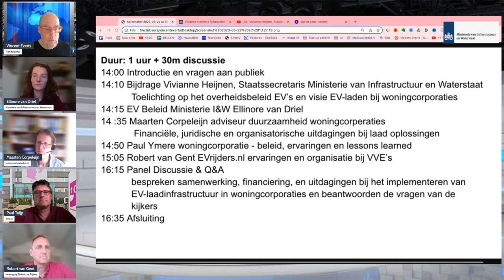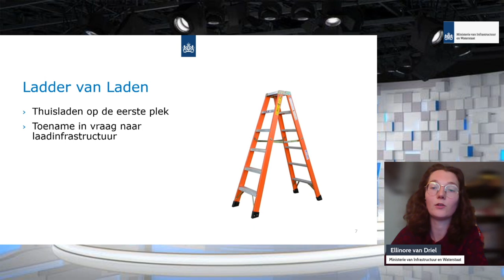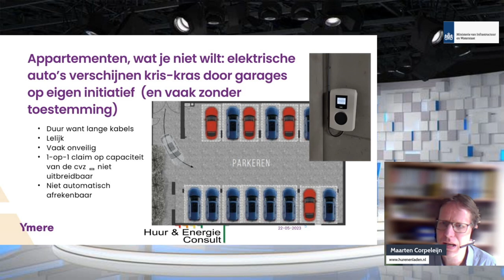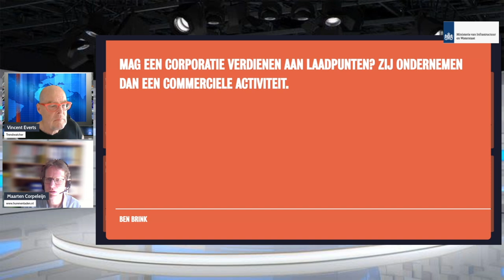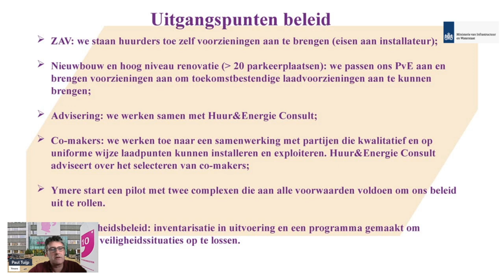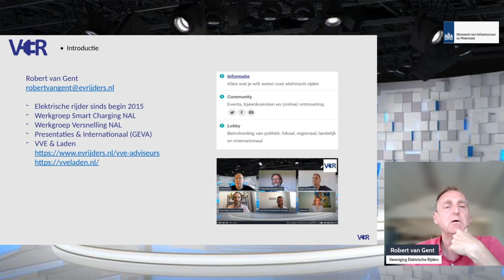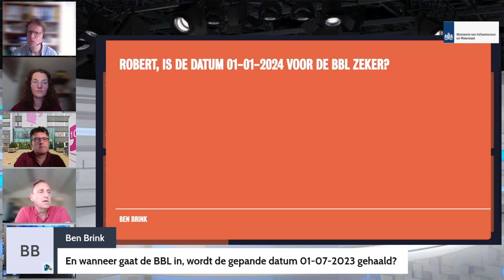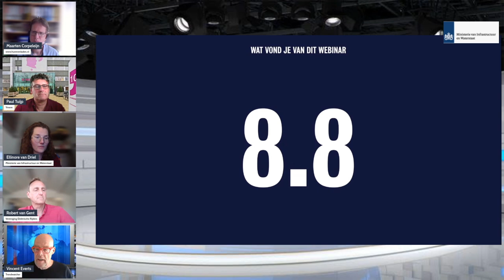Wat moeten Woningcorporatie 's met EV laden? Lessen uit projecten en beleid! Webinar 22 mei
0:00 Introductie en  programma door Vincent Everts moderator
2:20 Vivianne Heijnen, Staatssecretaris Ministerie van Infrastructuur en Waterstaat, Toelichting op het overheidsbeleid EV’s en visie EV-laden bij woningcorporaties
4:32 Wie doen de mensen die dit webinar volgen, wat rijden ze, en wat doen ze als woningcorperatie momenteel?
22:16 Maarten Corpeleijn adviseur duurzaamheid woningcorperaties
 Financiële, juridische en organisatorische uitdagingen bij laad oplossingen  47:00 Paul Ymere woningcorporatie - beleid, ervaringen en lessons learned 1:04:00 Robert van Gent VER EVrijders.nl ervaringen en organisatie bij VVE’s en BBE besluit
1:15:00 Panel Discussie & Q&A
bespreken samenwerking, financiering, en uitdagingen bij het implementeren van EV-laadinfrastructuur in woningcorporaties en beantwoorden de vele vragen van de kijkers
1:35:00 Afsluiting en waardering van de meeting. Waar kun je presentaties downloaden en terugkijken